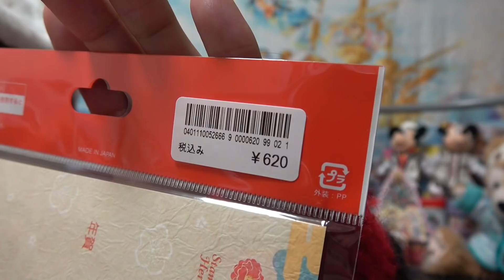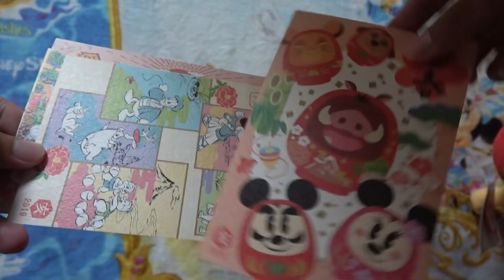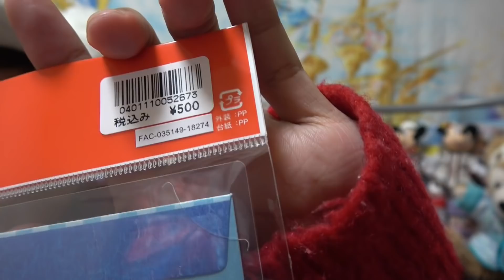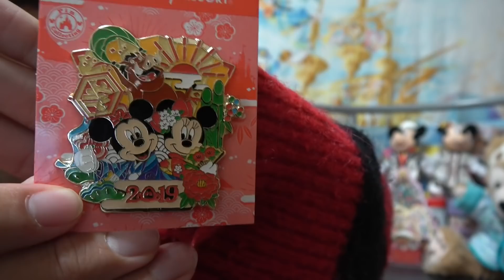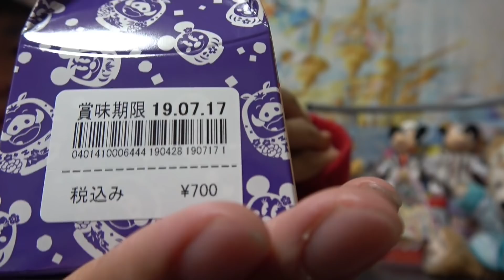【年末年始】11月30日販売 東京ディズニーリゾートお正月グッズ2019 ディズニーの購入品紹介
ーーー生配信NEXTーーー
①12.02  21:00 12月のToday紹介
②12.09 21:00 内容未定
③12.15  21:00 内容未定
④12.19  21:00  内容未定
⑤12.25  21:00 クリスマス感想戦
⑥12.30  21:00 年末年始振り返り
⑦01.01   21:00 新年度ディズニートーク